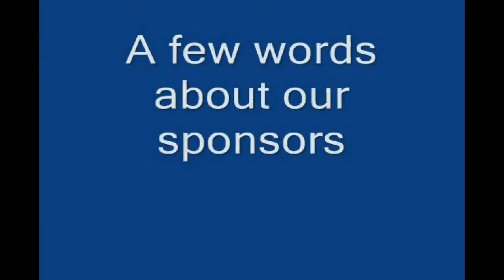Mexmo Season Sponsors 2015-2016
Mexmo Presents!
Delphines Bar & Grill
San Carlos, Sonora, Nexico